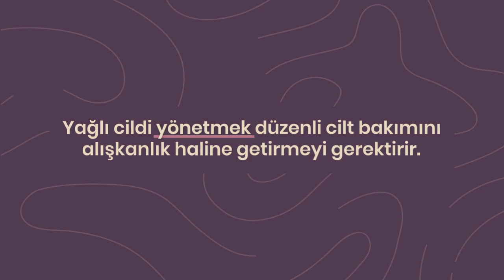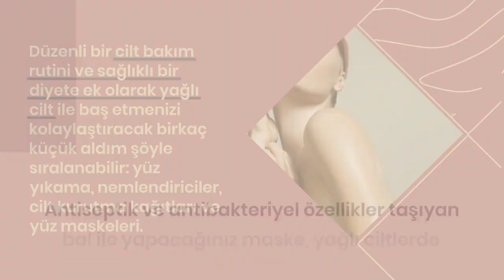Yüzüm Çok Yağlı Ne Yapmalıyım?